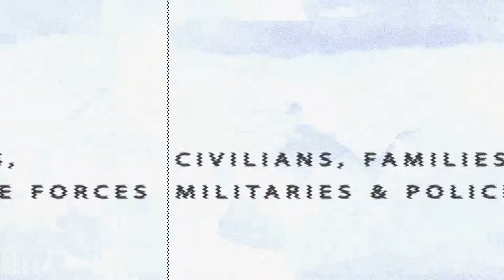Bulletproof Backpack Plates and Mask Intro | Atomic Defense Body Armor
Welcome to the Atomic Defense channel!  Our uploads on YouTube will be focused on the science of body armor and how people can defense themselves in the event of shootings.